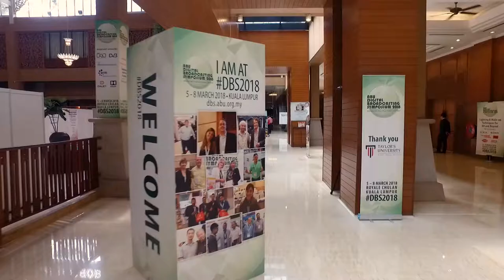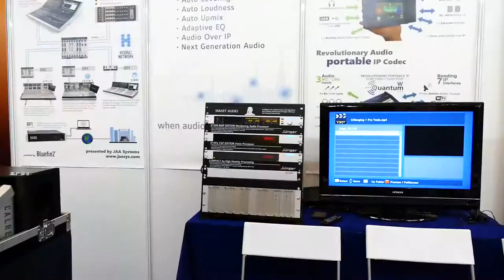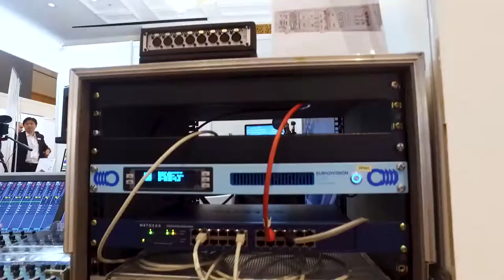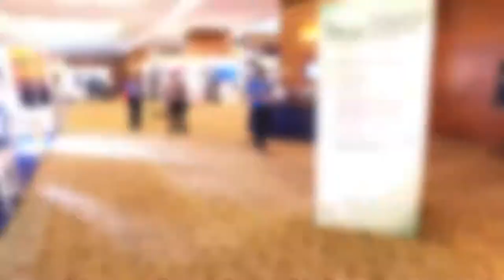The 14th ABU Digital Broadcasting Symposium video round-up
The 14th ABU Digital Broadcasting Symposium drew a large crowd of Malaysian TV and radio broadcasters to its conference and workshop in order to gain a better understanding of the benefits associated with the latest digital technologies and solutions. We asked those exhibiting on the show floor why ABU is important for them, what type of visitors they encountered, what the show’s technology trends were and how the symposium compares with Broadcast Asia.